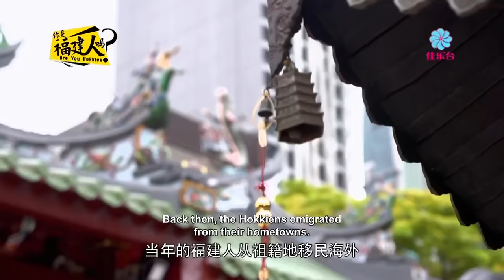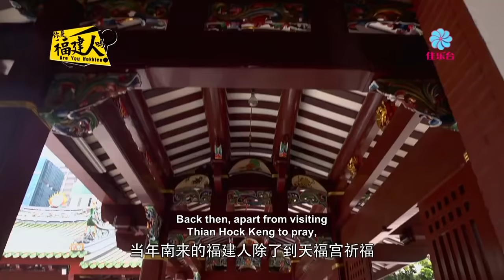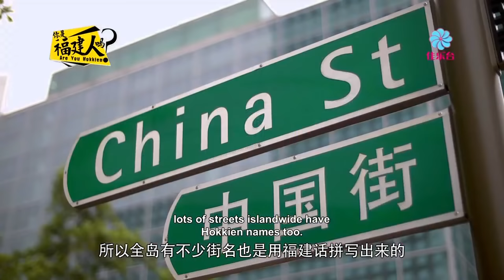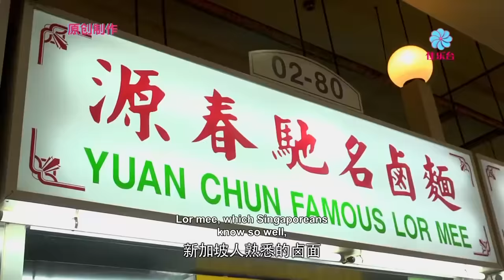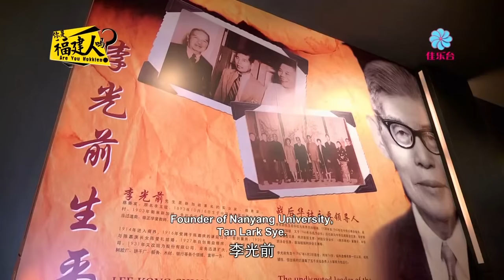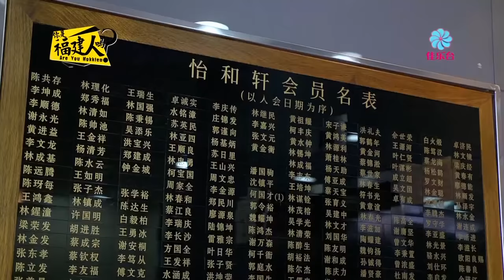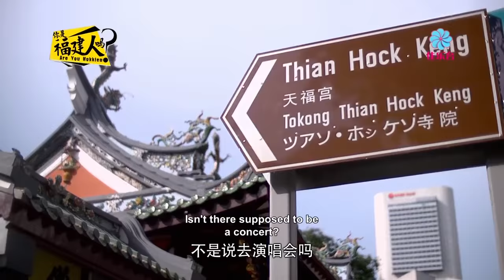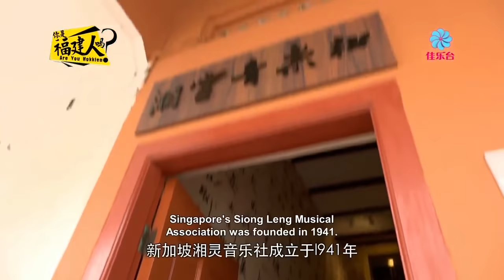Are You Hokkien? (你是福建人吗？) Episode 3 FULL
Dynamic duo Marcus Chin and Wong Jinglun takes you on a journey into all things Hokkien.